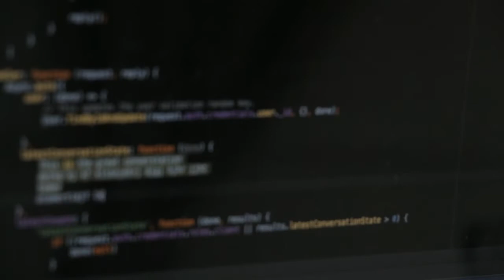चंद्रयान - 2 की पूरी जानकारी | chandrayaan 2 launch live | isro moon mission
RUN WITH SCIENCE - EPISODE
TITLE - chandrayaan 2 launch live | isro moon mission

- VIDEO SUMMARY-
Chandrayaan 2 is all set to launch at 2:43PM on 22nd of july 2019.
chandrayaan is the successor of chandrayaan 1.
chandrayaan consists of 3 parts
1. orbiter
2. vikram lander
3. pragyan rover